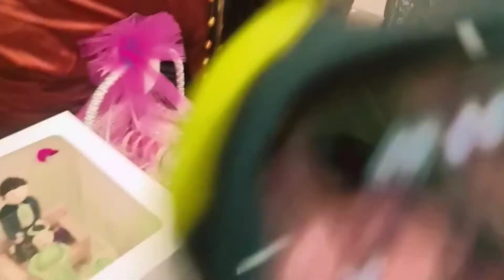My Panda Khan is finally Nikkahfied❤🐼 | From miss to Mrs💞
I love you jannat💞😍 stay blessed always❤ a lil gift for my panda🎁😍

3. Song:Bollywood Romantic Song Mix Cover